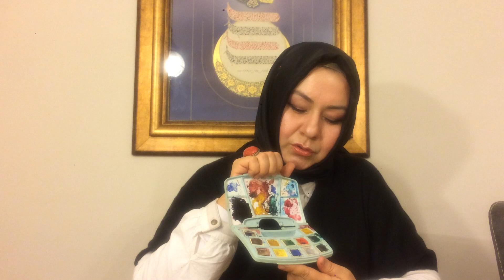online Tezhip Dersleri/bölüm 5 /malzeme bilgisi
online tezhip dersleri,  whatsap :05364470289   instagram :şifatoptaş